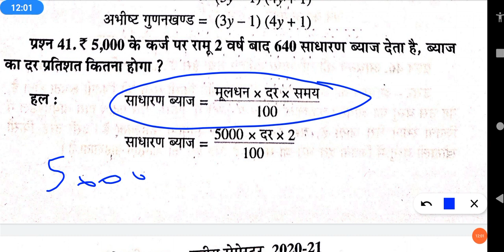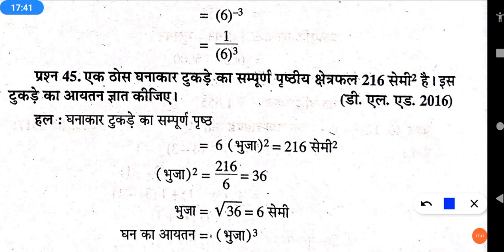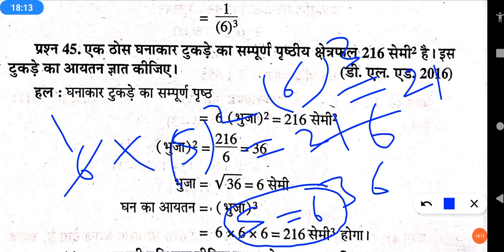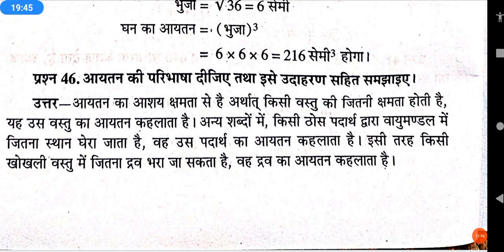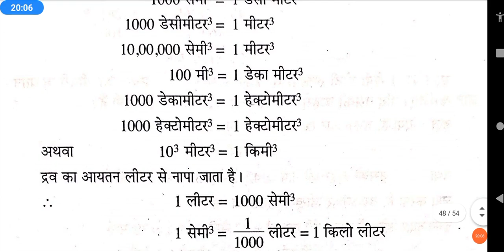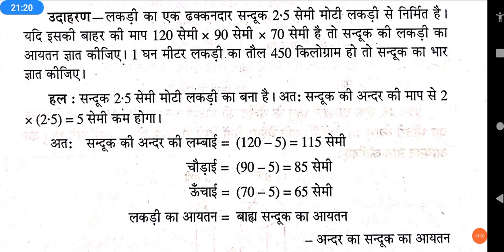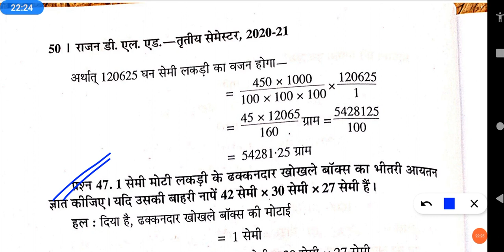Deled 3rd Semester Maths Previous Year Paper | Deled 3rd Sem Maths Rajan Series | V.imp Short Ques.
Hello Friends,
Deled 3rd Semester Maths Previous Year Paper | Deled 3rd Sem Maths Rajan Series |  V.imp Short Questions